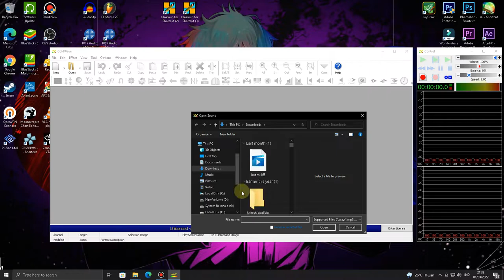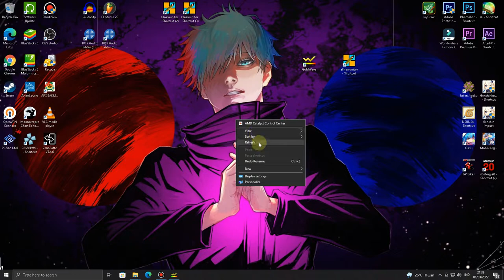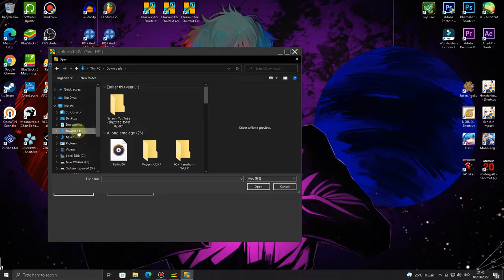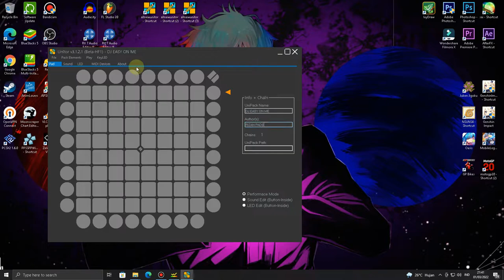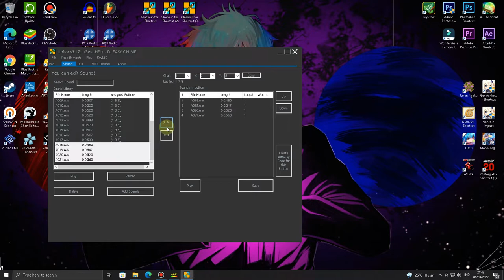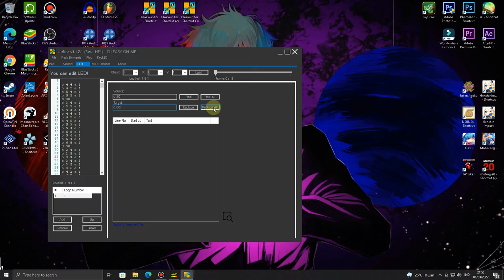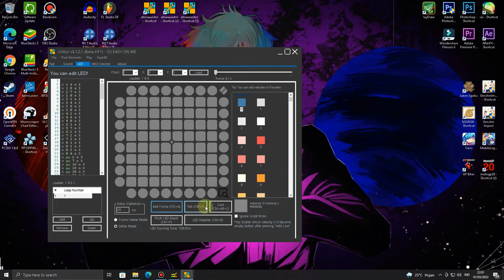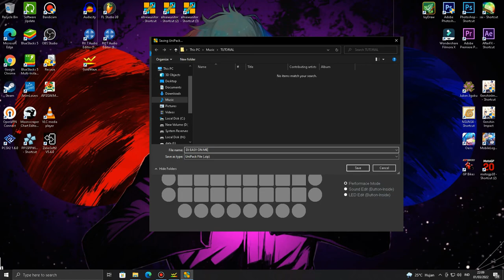MEMBUAT FILE PROJECT UNIPAD / UNITOR | TUTORIAL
"SEMOGA PAHAM"